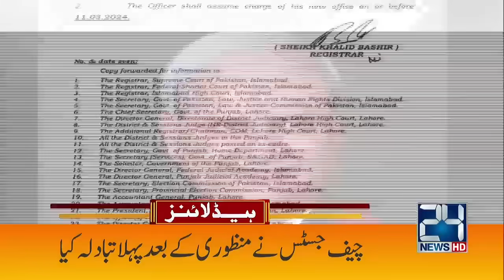Shahbaz Sharif in Action | 3am News Headlines | 9 Mar 2024 | 24 News HD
24 News HD Is One Of The Leading News Channels Of Pakistan Bringing You The Latest Current Affairs From Pakistan And Around The World.  Live National Assembly ,Senate Session And Current Affairs.